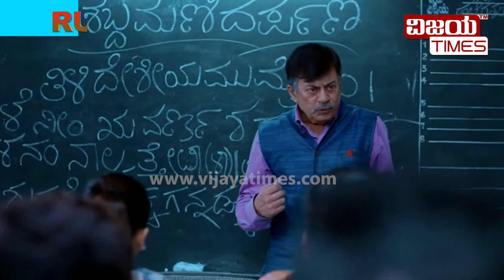ಅಭಿವೃದ್ಧಿ ಹೆಸರಿನಲ್ಲಿ ಪರಿಸರಕ್ಕೆ ಕೊಡಲಿ ಹಾಕಲು ಹೊರಟಿರುವ ಅಧಿಕಾರಿಗಳು.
vijayatimes kannada live,
vijayatimes digital,
kannada news live,
vijayatimes digital kannada live news,
latest news,
Karnataka Politics,
Today News